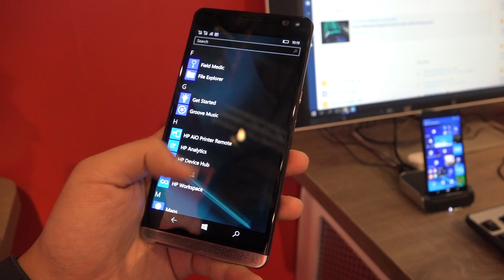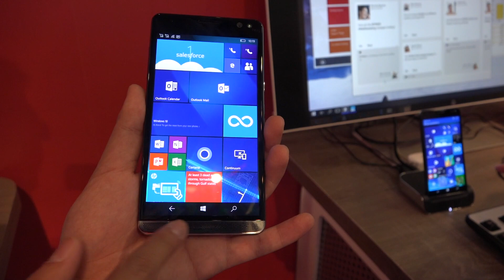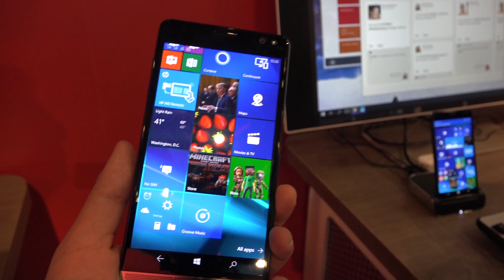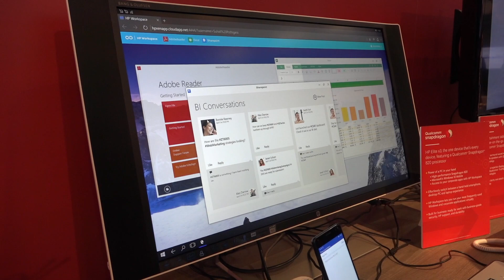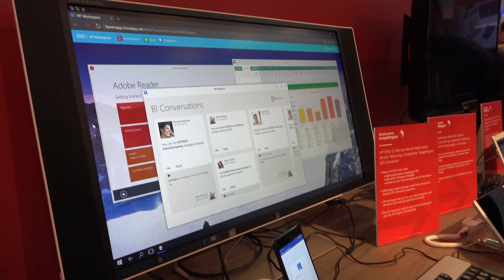Tinhte.vn - Trên tay HP Elite x3